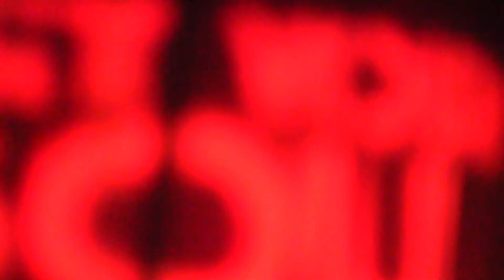Joe McElderry - The Climb - final number - 2014 - S.Y.S.A. Tour - Hastings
Joe ends his fabulous 60-date Set Your Soul Alive Tour at The White Rock Theatre, Hastings and treats the packed audience to his ever popular hit single - The Climb. happydays :)